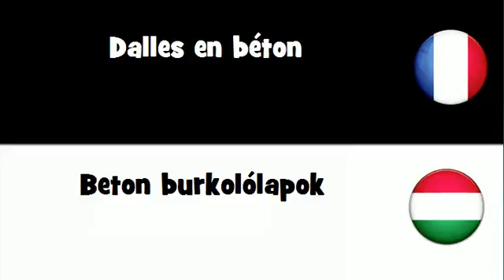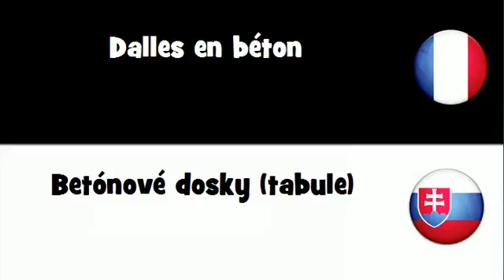Traduction en 20 langues # Dalles en béton